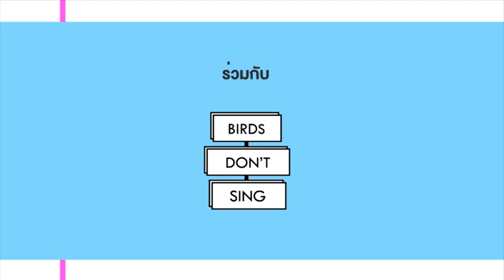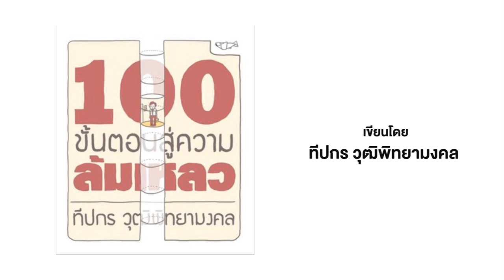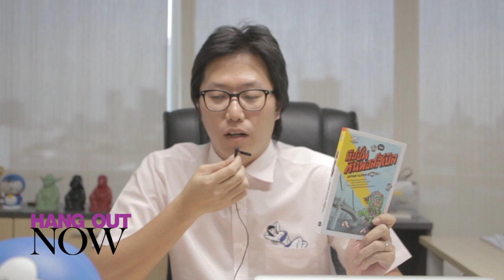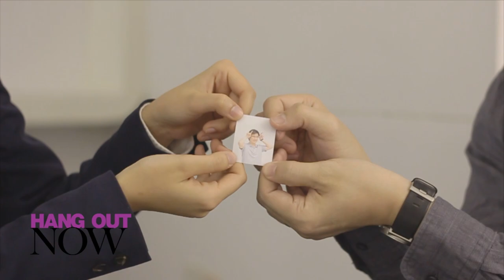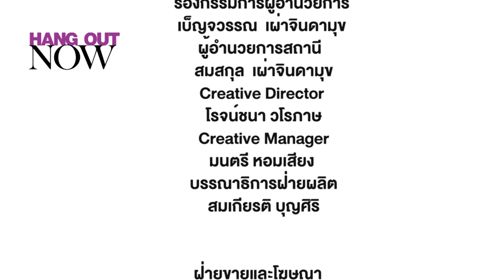HANG OUT NOW | แบงค์ ณัฐชนน มหาอิทธิดล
พูดคุยกับแบงค์ ณัฐชนน มหาอิทธิดล บก.สำนักพิมพ์แซลมอนที่กำลังเป็นที่จับตามองในวงการหนังสือ กับวิธีการจัดการเหล่านักเขียนผู้อ่อนไหว การต่อสู้ระหว่างเจ้านาย gen y และลูกน้อง gen y กับตอนพิเศษของรายการ 'hang out tonight' นำเสนออย่าง ตรงประเด็นและ เต็มไปด้วยสาระ

รายการวาไรตี้รูปแบบใหม่ ที่จะพาทอล์คออกทะเลในสถานการณ์สุดหรรษา
ไปกับไอดอลสาว ชา-ชณิชา ทุกวันเสาร์ 16:30 น.
ทางทีวีดิตอลช่อง NOW/26 ( True Vision ช่อง 36 )